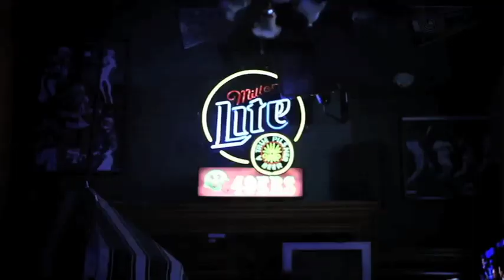СВЯТОСТЬ. ДОГМА или РЕАЛЬНОСТЬ? (Тизер)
Часть 1

В этой программе пастор церкви "Дом Хлеба", Александр Шевченко отвечает на каверзные вопросы типа: Может ли (и должен ли?) христианин быть святым? Что значит быть святым? Кто такой Иисус Христос, и для чего он нужен человеку?

И, наконец, для чего живет человек? Смогли ли мы докопаться до истины - судить вам..